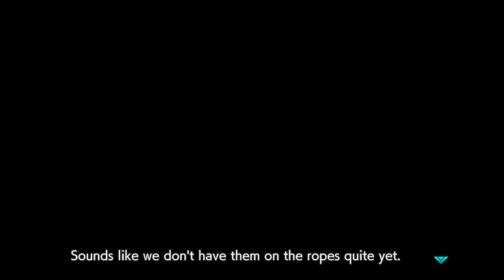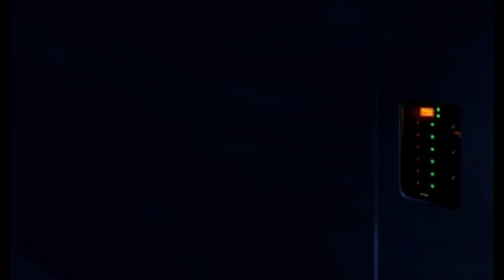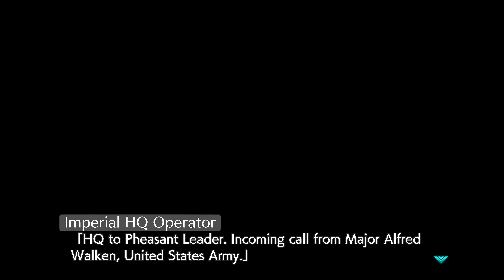MUV LUV Unlimited: The Day After 02 [Part 08] Read Through